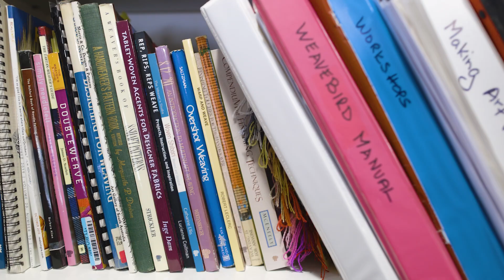Breaking The Rules (Weaverbee Textiles)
Elizabeth Bryan (Weaverbee) brings 30 years of experience as a weaver mixing fibres and colours in her hand-dyed and handwoven scarves, bags and household textiles at her home studio in Orangeville. Natural dyes mix with commercial dyes to create wearable/usable art on cotton, wool, silk, bamboo and Tencel. She loves the interplay of colour and watching it unfold on the loom. Elizabeth has honed her craft at courses throughout North America and has previously exhibited with the Credit Valley Artisans, the Guelph Guild of Hand Weavers and Spinners, the Rare Threads Gallery – Alton Mill and the Tapestry Line Collective at the OOAK Toronto.